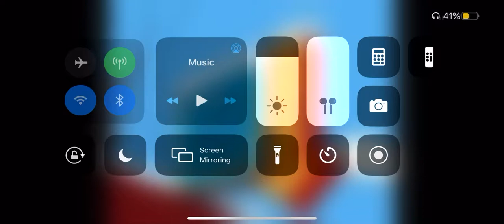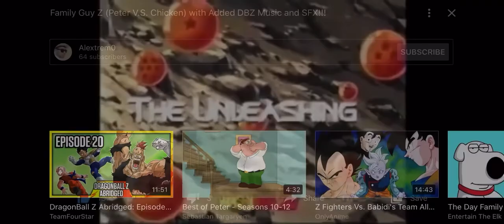Family Guy Z